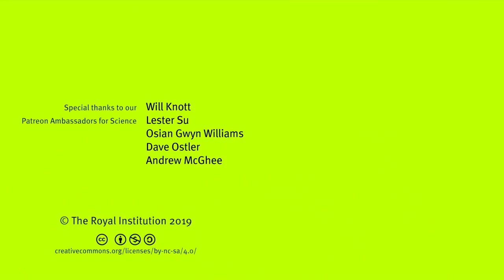Q&A: The Future of Mobility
What will the future of space travel look like? How to impact systemic change that is needed to make self-driving cars ubiquitous? Our panel of experts answers audience questions.

The speakers are:
Robert Llewellyn (chair) -  actor, comedian, writer and presenter
Christian Bedford - Head of Legal for Williams Advanced Engineering
Richard Morris - Innovation Lead for Connected & Autonomous at Innovate UK, the UK’s Innovation Agency
Alison Park - Director of Research at the Economic and Social Research Council, and Professor of Social Research at the UCL Institute of Education

This talk and Q&A was filmed in the Ri on 10 September 2019.

Andrew McGhee, Dave Ostler, David Lindo, David Schick, Erik Shepherd, Greg Nagel, Joe Godenzi, John C. Vesey, Kellas Lowery,   Lasse T. Stendan, Lester Su, Osian Gwyn Williams, Paul Brown, Radu Tizu, Rebecca Pan, Robert Hillier, Robert Reinecke and Roger Baker.